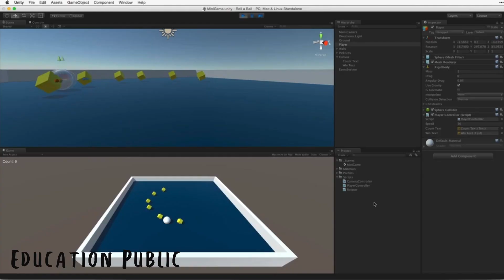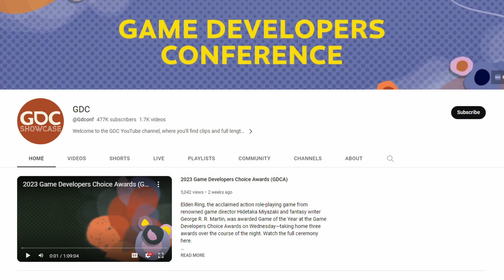How to Learn Game Dev for Beginners in 2024 (No Experience)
Here is how I started making video games and tips to learn game development. I do not have a game development degree, and I had no design or coding experience prior. My experience is more in indie games than AAA, but you can use these tips to build a portfolio for both industries.

0:00 - Welcome!
0:20 - My background
1:03 - Roles in game dev
2:38 - Game engines
3:04 - Game jams & learning quickly
4:19 - Tips
6:01 - Resources
6:53 - Longer projects

📚 BOOKS MENTIONED
Blood, Sweat, and Pixels by Jason Schreier
Press Reset by Jason Schreier

🍄GAMING SETUP, MY FAV COZY HOME DECOR, & BOOKS
Amazon storefront

🎵 MUSIC USED
Animal Friends - Lukembro
Jay - Lukembro
Picnic - Lukembro
Sunflower - Lukembro